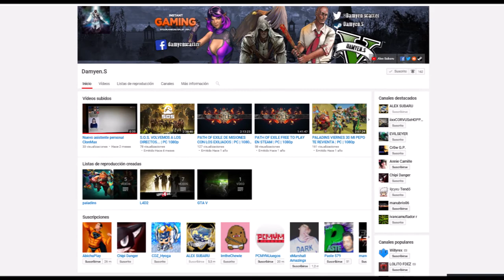ALEX SUBARU CUMPLEAÑOS 2018 GRACIAS A TODOS / 27AG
▣ Activo como Youtuber desde el 1 de marzo del 2017
●Servidor de ARK: UNIVERSUM of RACES (preguntar disponibilidad)